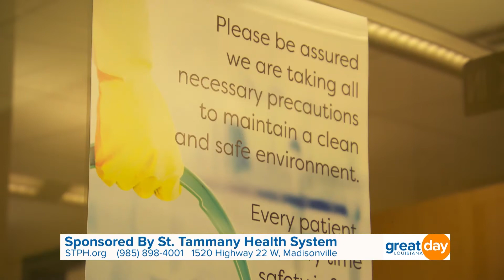St Tammany Health System Madisonville Family Medical Practice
St. Tammany Health System's Madisonville clinic is becoming a full-family primary care clinic, operating as a "one-stop-shop" for Northshore families.